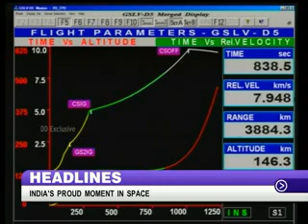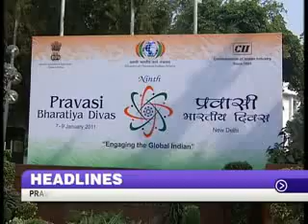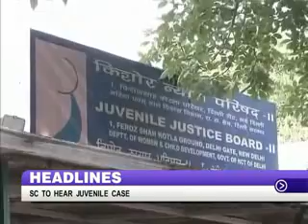FM to hold tax commissioners meet and other headlines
-India's proud moment in space
-Prez, VP & PM congratulate ISRO scientists
-INS Vikramaditya arrives
-PM: Print media more credible
-Modi promises tax reforms
-'AAP' gears up for LS polls
-Justice Ganguly may quit
-Pawar not to contest LS polls
-FM to hold tax commissioners meet
-Royal Bhutanese couple in India
-Pravasi Bhartiya Diwas
-SC to hear juvenile case
-Assam govt for CBI probe
-Kingfisher employees to go on hunger strike
-Singer KP Udayabhanu no more
-Bangladesh votes amid violence
-Iraq clashes
-South Sudan crisis
-Wawrinka wins Chennai open
-Fog engulfs north India
DDNewsOfficial